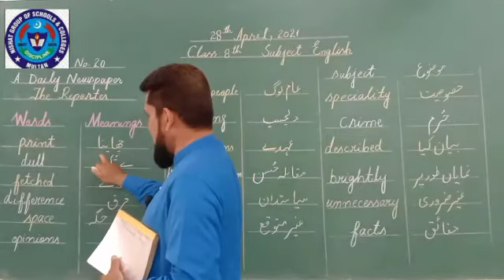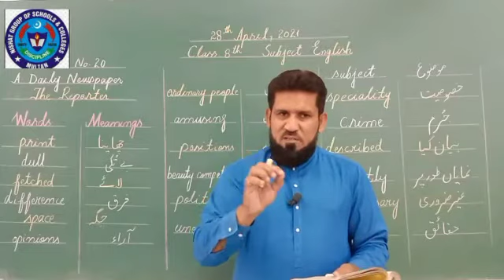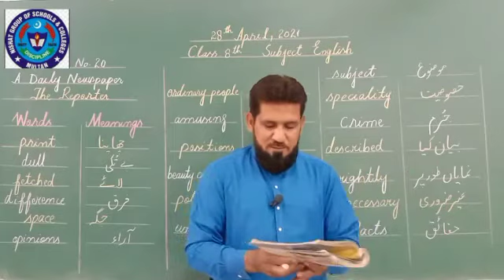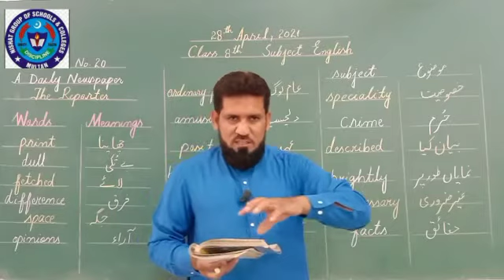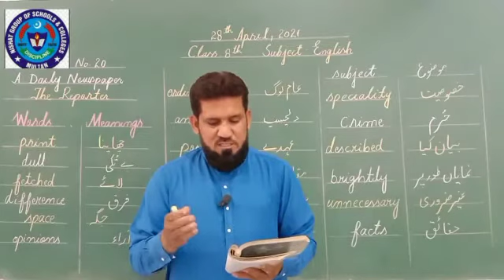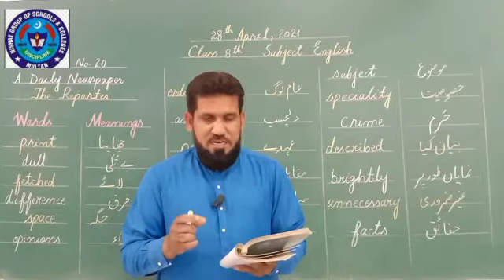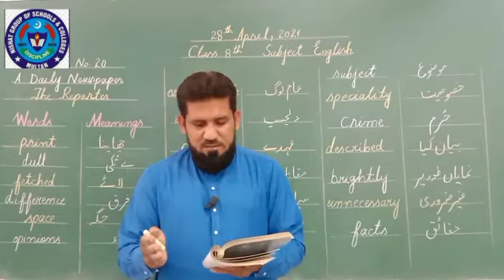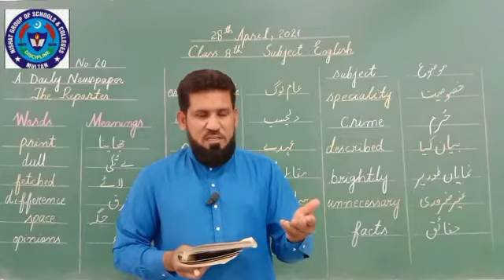G ENG 28 APRIL 8TH CLASS